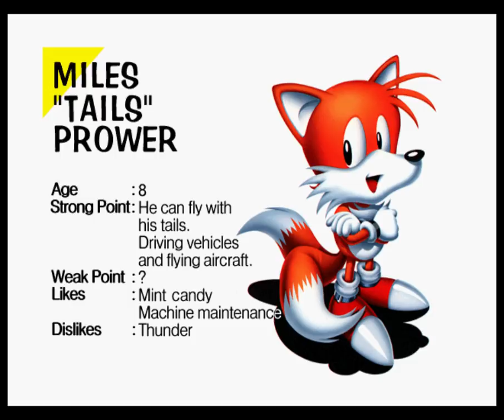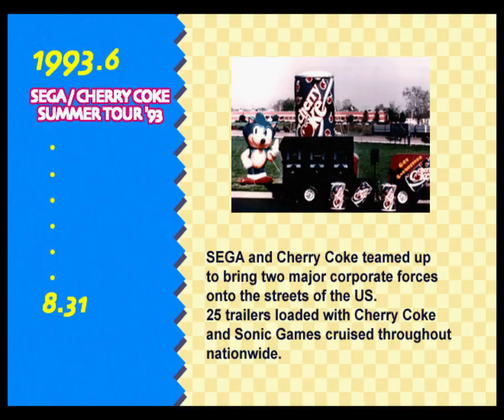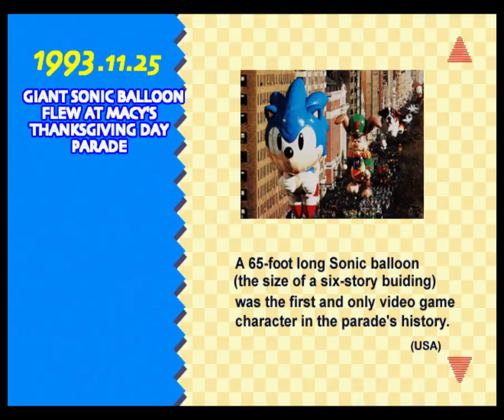All the Sanics - Sonic Jam (Saturn) - 246 - around the world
ibid.

honestly with some tweaks I can definitely see a sonic 3d blast-ish experience working with this. too bad all that work ended up being wasted, but this did lay the foundation for a game I'm going to be playing soon...